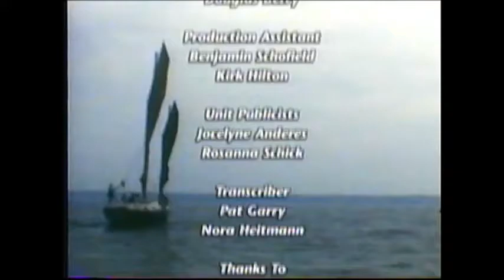Dick Lennox 'Magnificent Obsessions' Part 2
Life Network documentary "Magnificent Obsessions" about the 45 foot oceangoing sailboat hand-built by Dick Lennox over 3 decades.